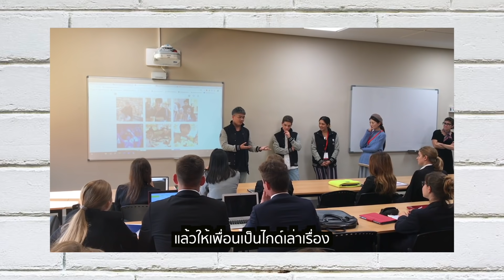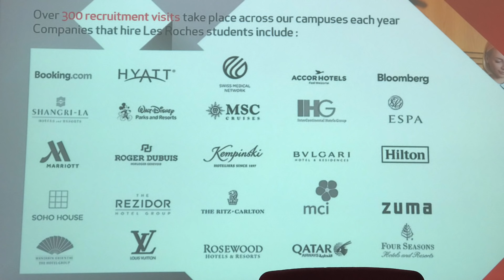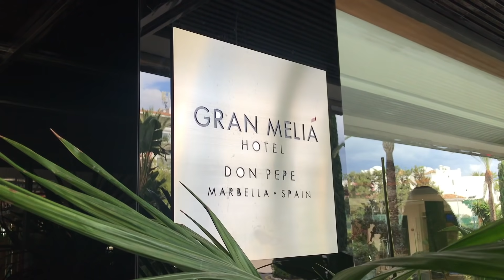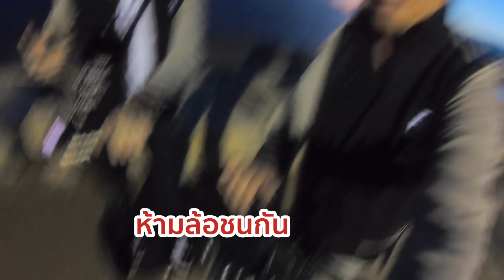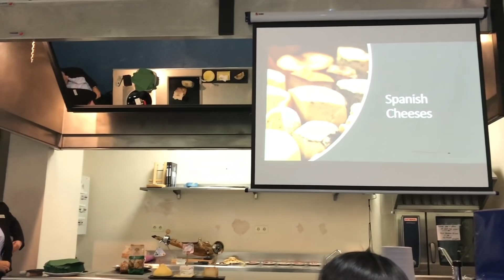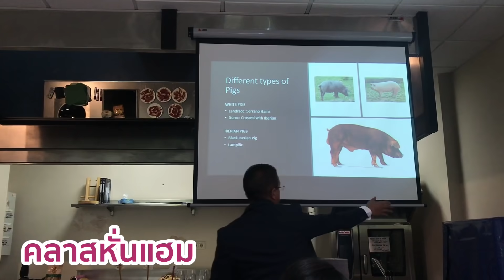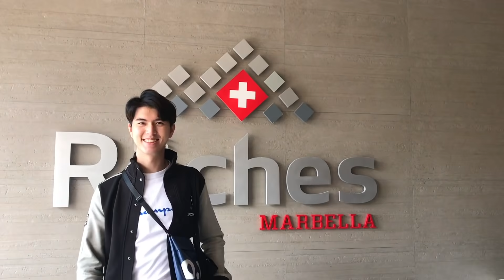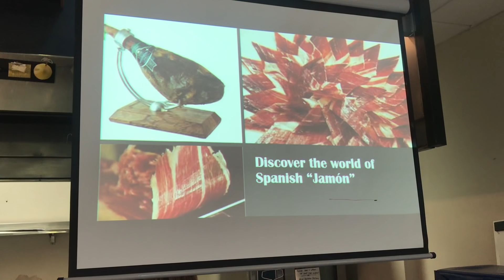ไกลบ้าน EP31 ใต้สุดแดนสเปน เห็นทวีปแอฟริกา (Marbella, Spain)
เทปนี้พี่ฟาและบอสจารุจะพาเที่ยวแคมปัสที่สเปนของ Les Roches โรงเรียนสอน Hospitality Management เบอร์ต้นของโลก เปิดประสบการณ์ใหม่ สนุกมากกกกก ให้กลับไปอีกก็จะไปอ่าาา

ใครดูแล้วแท็กสตอรี่ไอจี @boss_charu และ @ladyfarose นะคะ

นี่คือลิงก์กิจกรรมพิเศษ สำหรับผู้ชม FAROSE CHANNEL ค่ะ